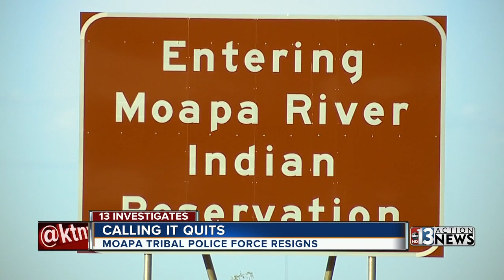Reservation Danger? Insiders claim mass resignation of police officers on Moapa Indian Reservation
Insiders are painting a dark picture of the situation that lead to the mass resignation of nearly a dozen officers from within the Moapa Band of Paiutes Indian Reservation.  13 Investigates has learned nearly 12 officers resigned from the force on Friday.